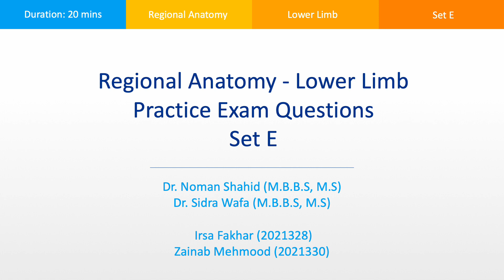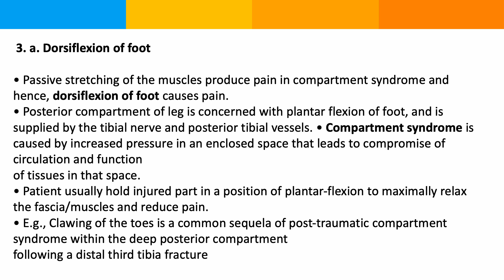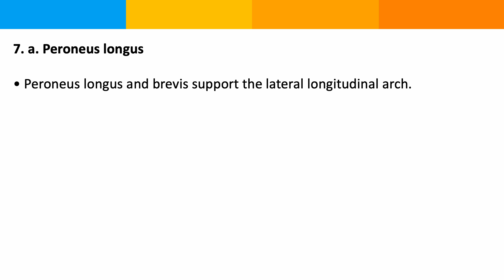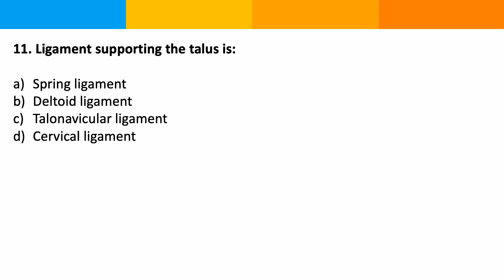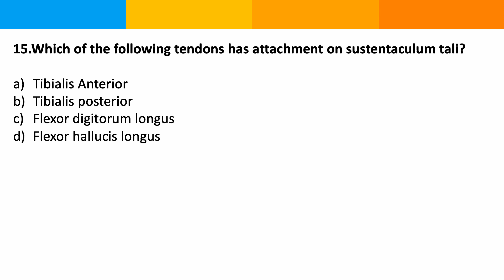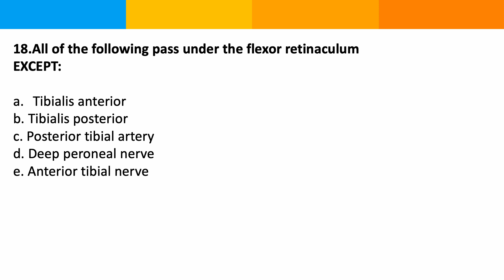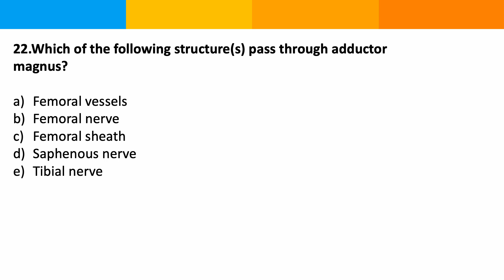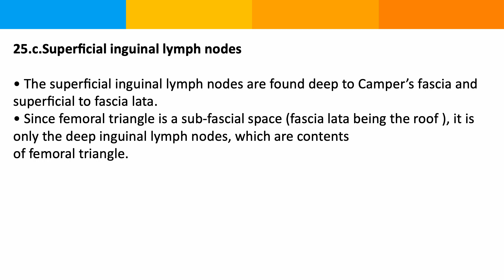Regional Anatomy Lower Limb MCQs Set E